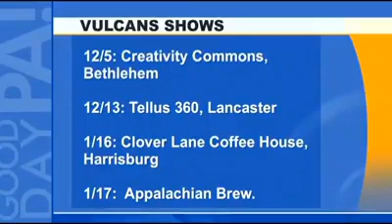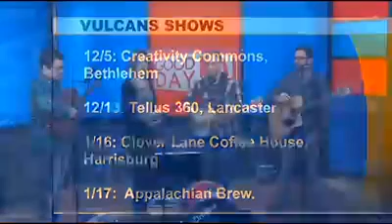Vulcans LIVE on ABC27's "Good Day PA"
Our interview and performance on ABC27's Good Day PA program. Like what you hear? and FOLLOW us @vulcansmusic